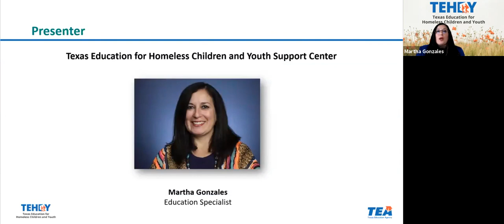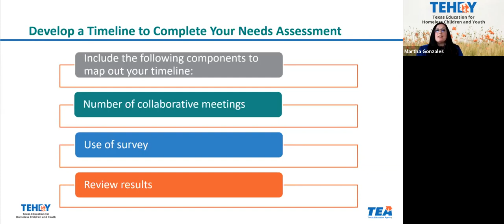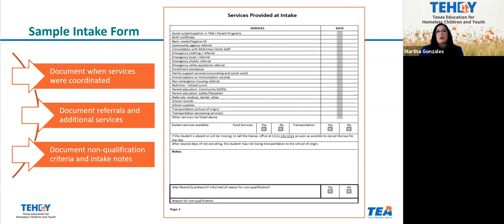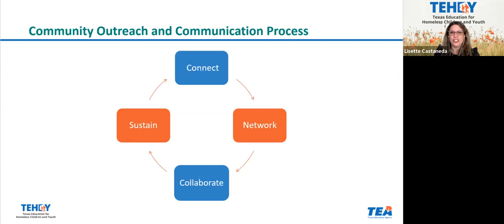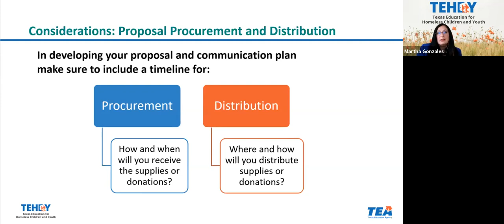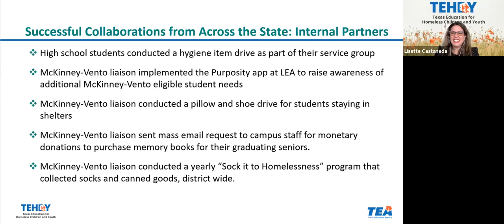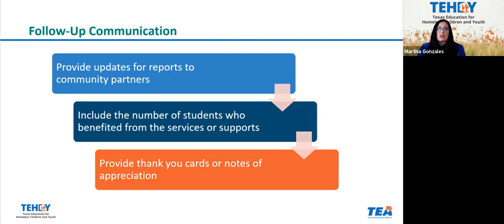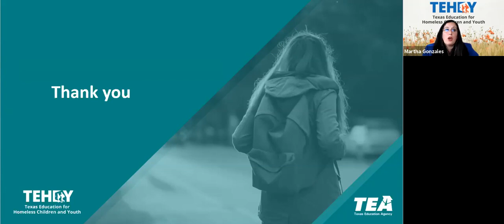McKinney-Vento 301 - Building Community Connections